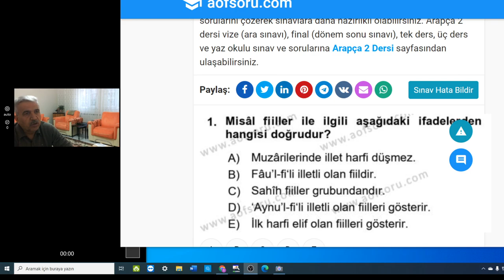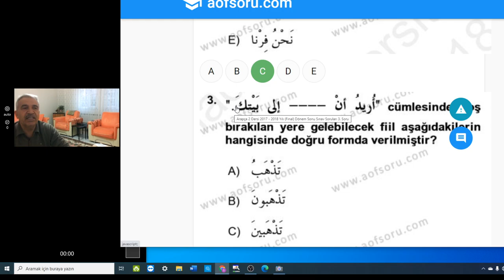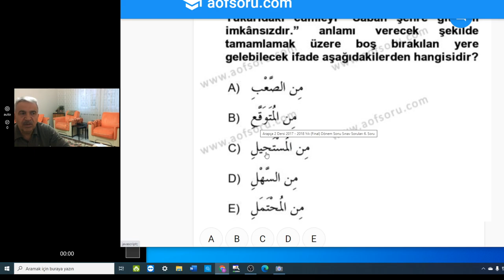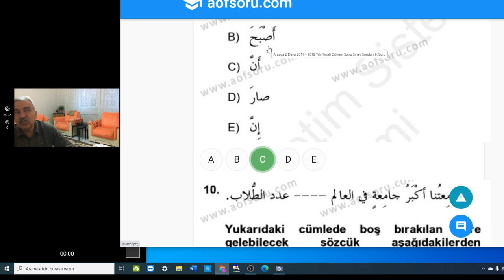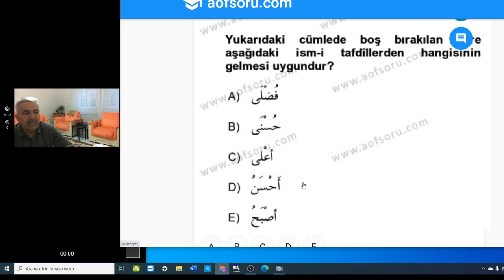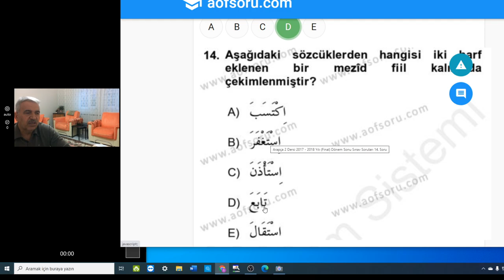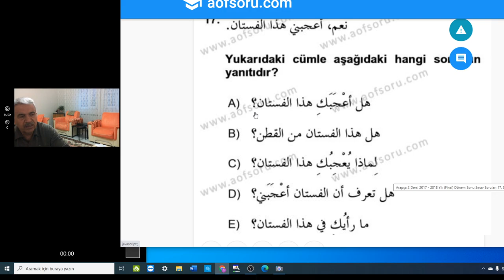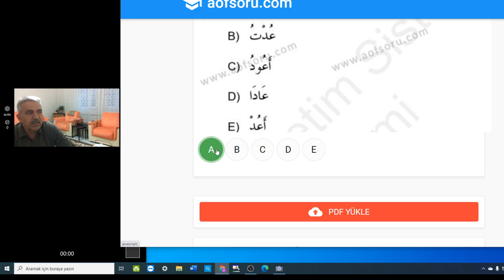Arapça soru çözümleri هيا نتعلم العربية معا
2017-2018ilahiyat ön lisans Arapça  2.sınıf  final sınavı soru çözümleri